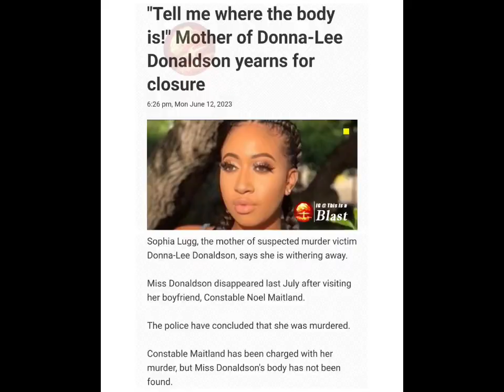OMG 😨 Able Oman Exp0s€s him😳‼️Hawt Dawg Cr!£s out for h3Ip🤯‼️